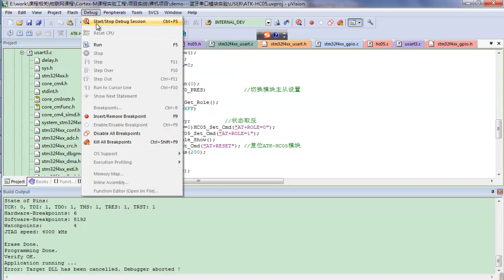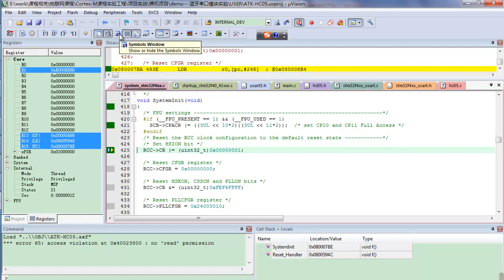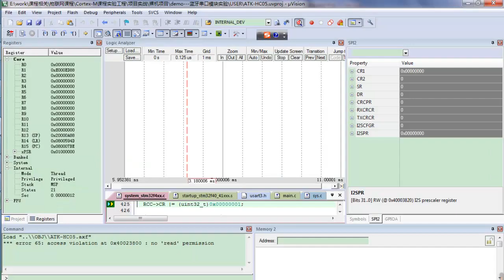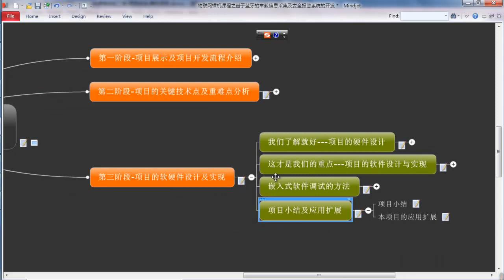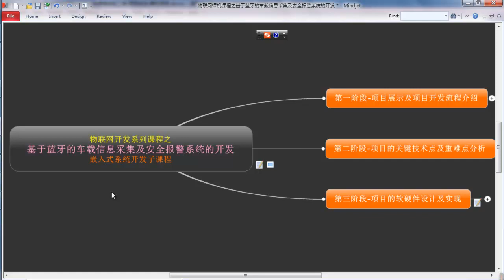物联网车载应用实战17 项目实现之软硬件联调及项目小结